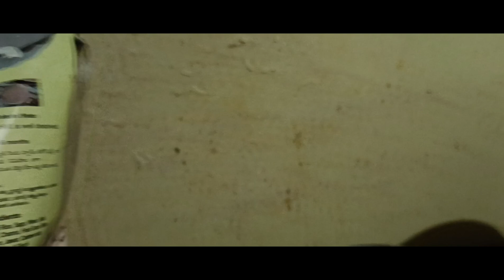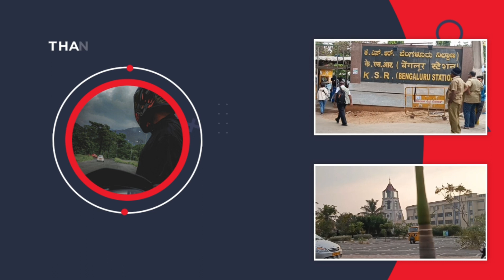new City new explore/ life ka New experience dekhne ko mila ,📍banglore